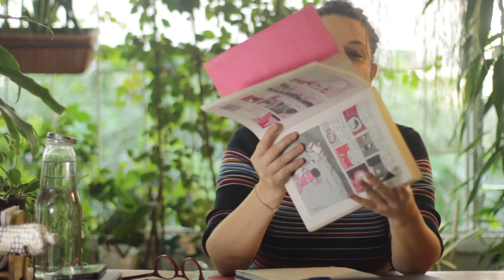ITM Me Cuida Docentes